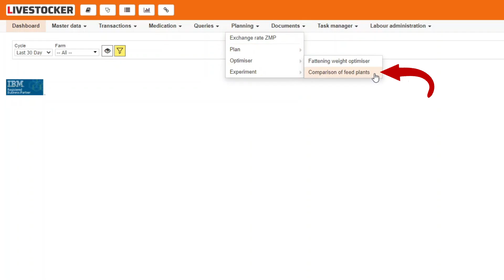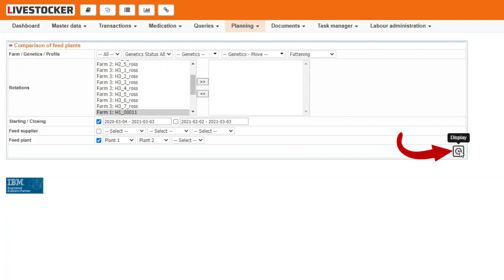Broiler - Comparison of feed plants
Livestocker Tutorial Video